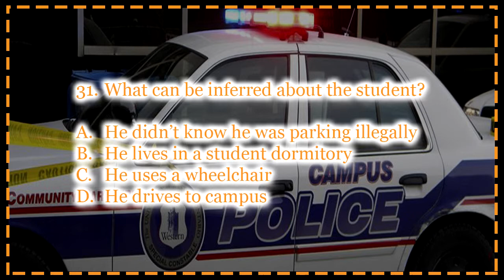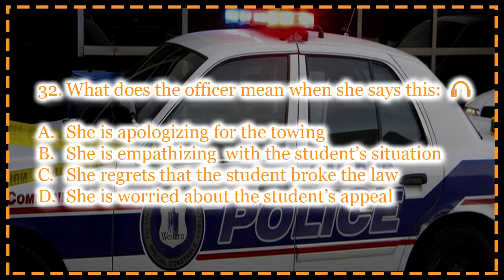Cambridge Preparation Diagnostic Test Listening Section 1 Qs 30 34